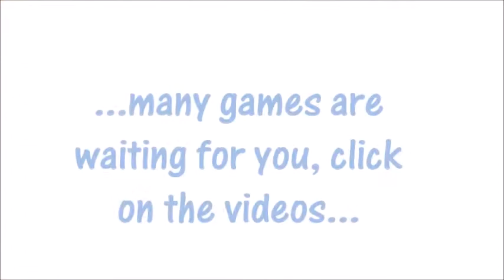LET'S PLAY ENGLISH Nidi d'Infanzia - video 10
Video lezioni/gioco in inglese rivolte ai bambini dei Nidi d'Infanzia comunali di Alessandria